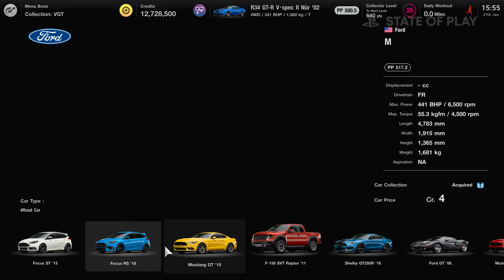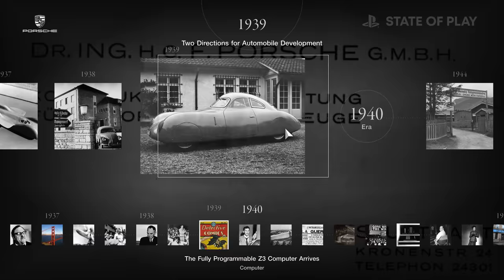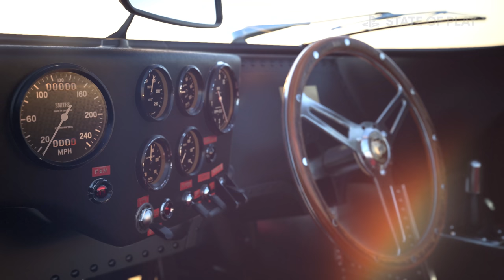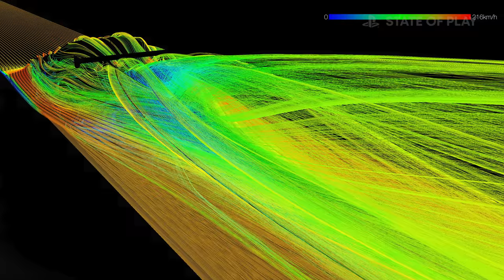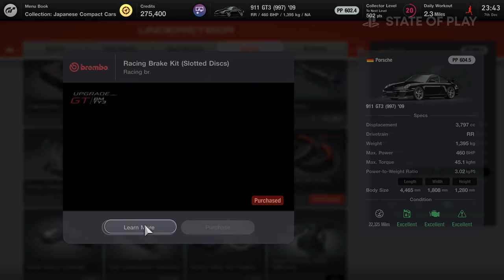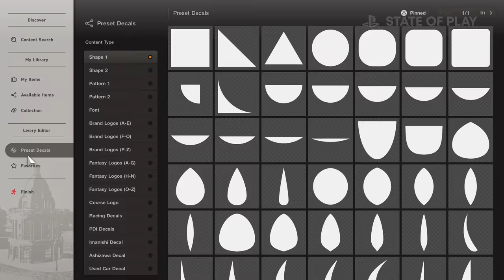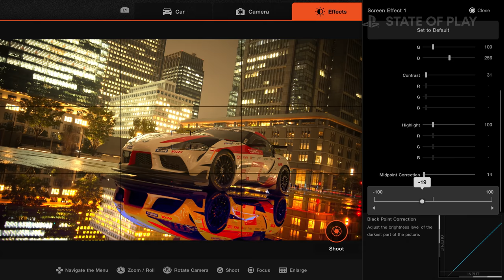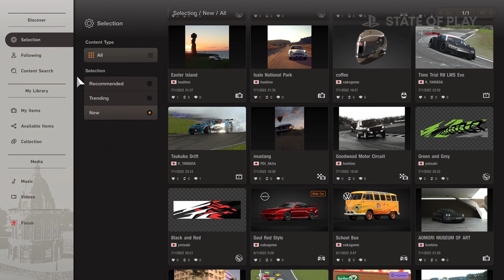GRAN TURISMO 7 - State of Play 4K con subtítulos en ESPAÑOL | PlayStation España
Descubre en un nuevo State of Play las características en detalle de GRAN TURISMO 7. Desde cómo es el menú hasta nuevo gameplay nunca antes mostrado. Además, nuevos coches entre los más de 400 que podrás personalizar y mejorar para ser el mejor en la pista. ENCUENTRA TU TRAZADA en PS4 y PS5 el 4 de marzo de 2022.

En el canal de PlayStation España puedes ver los MEJORES tráilers en español, seguir las aventuras de ROSDRI y a Albi HM como presentadores del canal y disfrutar de gameplays, tops, sketches, vídeos especiales, tutoriales y mucho más... ¡No te pierdas nada!